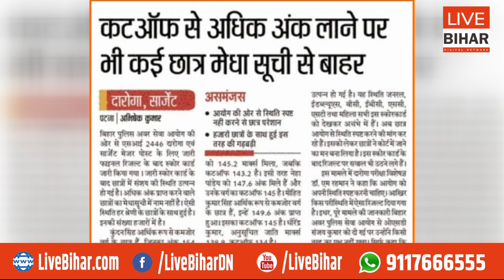BPSSC 2446 दरोगा भर्ती : हर वर्ग के कई बच्चों को Cut Off से ज्यादा Marks, High Court जाने को तैयार